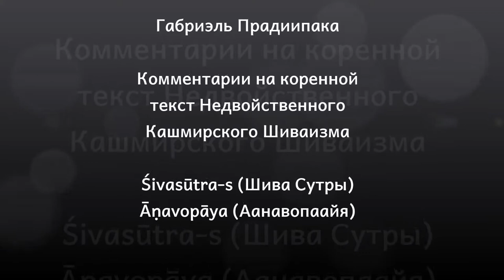Shivasuutra-s - Chapter 3 - 4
ॐ नमः शिवाय - Om̐ namaḥ śivāya

'GURU GABRIEL PRADĪPAKA CHANNEL: Home of Trika Shaivism and Parabhairavayoga'

Please watch in order to know what is this channel all about:
"GURU GABRIEL PRADĪPAKA CHANNEL - Trailer"